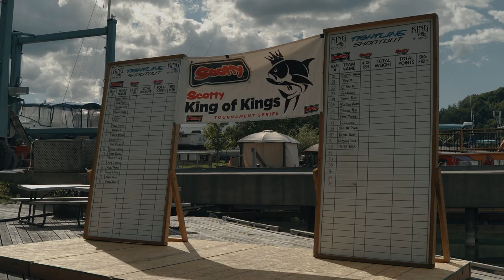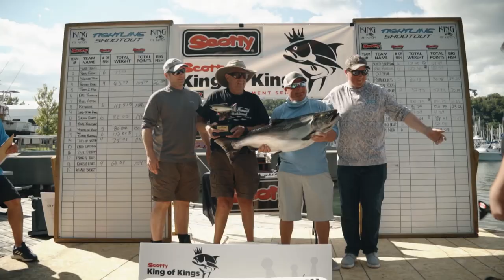Scotty King of Kings - Scarborough, ON | The Energy Powersports Series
Salmon season has wound down, but that doesn't mean it's not always on our minds. In part 2 of our tournament series, Team Energy PowerSports fishes against some of Lake Ontario's Top teams at the Scotty King of Kings in Bluffers Park.